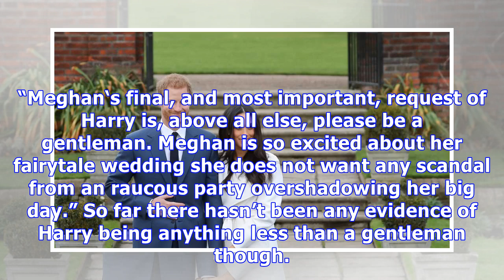Meghan Markle Lays Down The Law For Prince Harry’s Bachelor Party: ‘No Women Allowed’